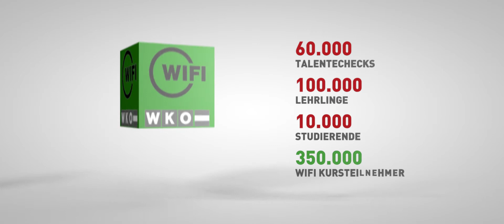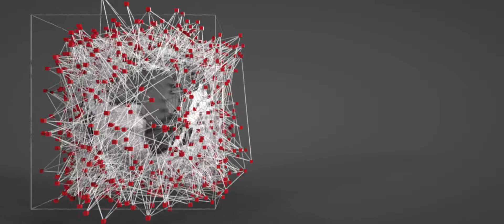WKO Leistungen 2016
Informationsfilm der Wirtschaftskammer Österreich